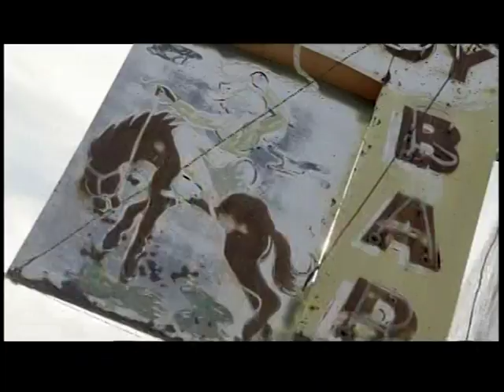How Temple Grandin thinks in pictures